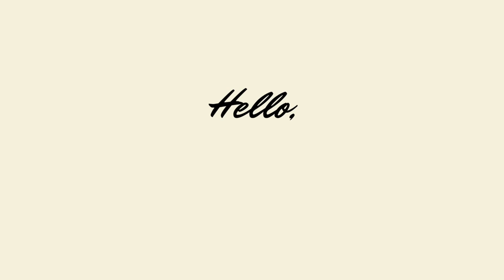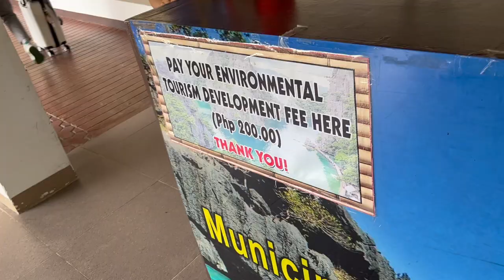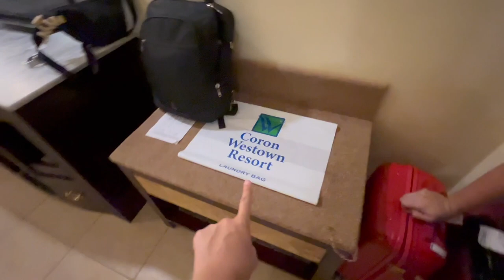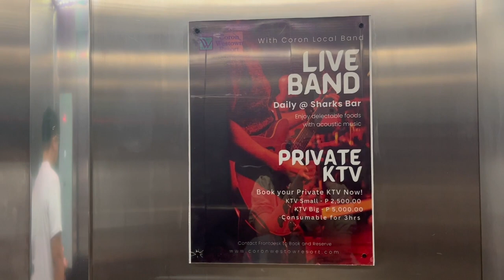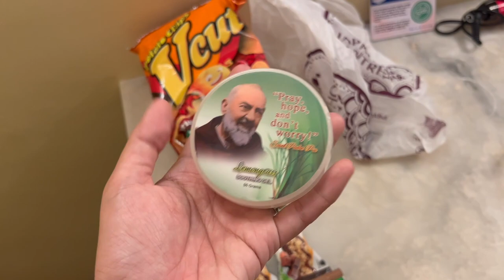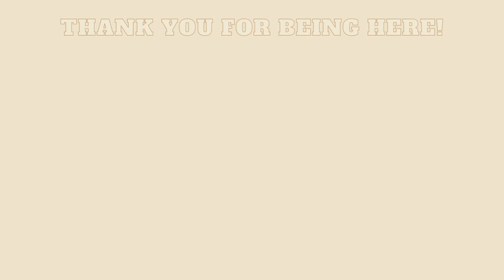CORON VLOG: Travel to Coron, Exploring CORON WESTOWN RESORT + Room Tour! Part 1 | syndayvlogs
Hey, Fabs! Another travel vlog to share with you! Marso and I went to Coron, Palawan for our anniversary! In this vlog, sharing with you our accommodation "Coron Westown Resort" and some life updates!  Thank you for dropping by!

Xoxo, Syndayfab. 🍃